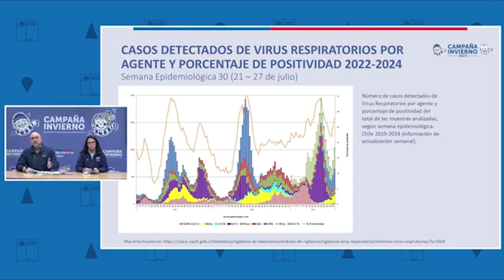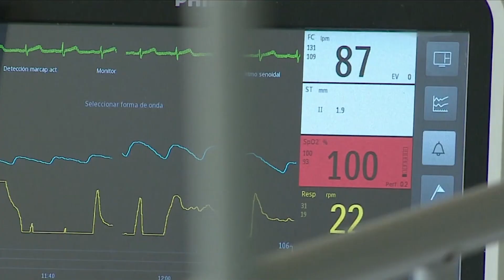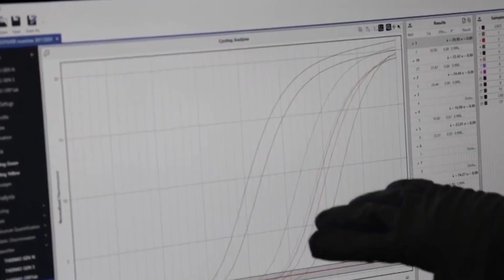Minsal amplia cobertura de la vacuna contra la Influenza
El Ministerio de Salud anunció la extensión del grupo objetivo para la vacunación contra la Influenza, ahora será para todo público. Desde hoy 1 de agosto los interesados podrán acudir a inmunizarse a los centros de atención primaria u operativos en el país . En el último reporte se dio a conocer que existe alza en la circulación viral a nivel nacional, el listado lo encabeza el Rinovirus y le sigue el Sincicial. En cuanto a las cifras de vacunación, la cobertura de influenza llega a un 83.5% de la población objetivo, el  Minsal aseguró que cuenta con el stock de dosis . Sincicial ha presentado un aumento del 32,9%, tras el regreso de clases.   Respecto a las hospitalizaciones, el 38% está en esta situación por una causa respiratoria, lo que equivale a un total de 199 personas, es levemente superior y es concordante con el aumento de la positividad con el retorno a clases. La ampliación de la inmunización contra la Influenza es para la población general y la vacuna se puede solicitar en vacunatorios de la red pública o privado en convenio, y en operativos extramurales locales